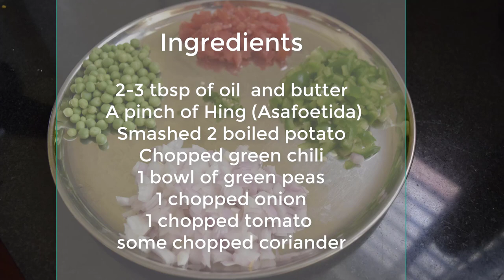Prepare Delicious Pav-Bhaji in just 8 minutes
Ingredients:

2-3 tbsp of oil  and butter
A pinch of Hing (Asafoetida)
Smashed 2 boiled potato
Chopped green chili
1 bowl of green peas
1 chopped onion
1 chopped tomato
some chopped coriander
1 tbsp of Pav-bhaji masala
1/4 tbsp of turmeric powder
 1/2 tbsp of red chili powder
1 tbsp of Degi-Mirch powder
1/2 tbsp of coriander powder
1/2 tbsp of Garam masala
Add salt as per your taste